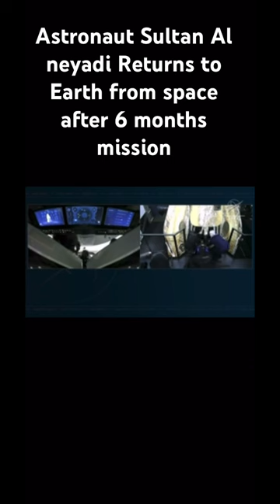Welcome back Sultan Al Neyadi!!🇦🇪UAE Is proud of you 👏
Yet another extraordinary achievement for the UAE in space

Astronaut Sultan AlNeyadi returns to Earth after completing the longest Arab space mission in history, a 6-month mission aboard the International Space Station.

4 September: Return to Earth

Mohammed bin Rashid Space Centre